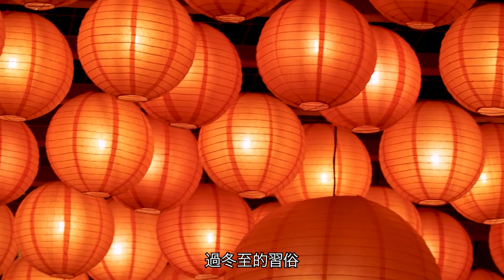《我們的故宮》：為甚麼冬至又稱履長節？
俗話説：「冬至大如年，人間小團圓」，冬至是中國二十四節氣中最重要的節氣之一，這一天，家人都會相聚一起吃飯共享天倫，又稱為「做冬」。原來在古時候，冬至也稱為「履長節」，究竟是為什麽呢？

全新視角，聚焦中國熱點；最新潮流，掌握發展脈搏；趣味故事，訴說人情世事；弘揚文化，激發家國情懷。